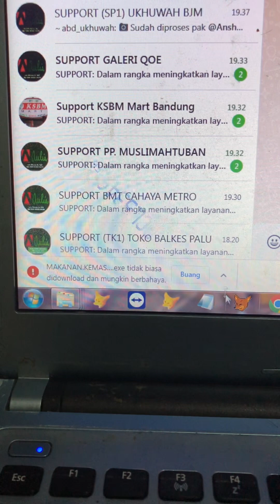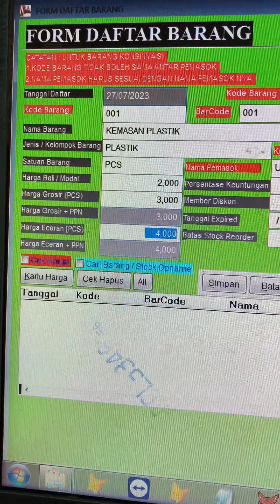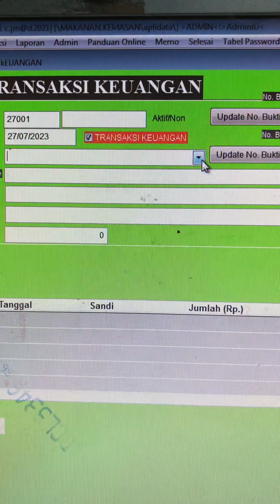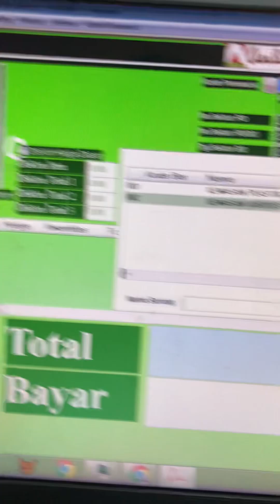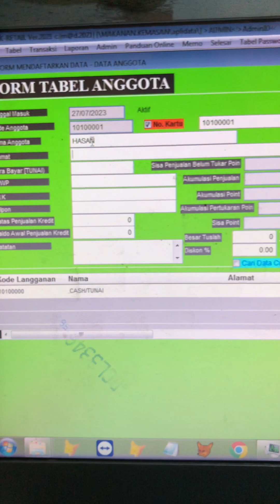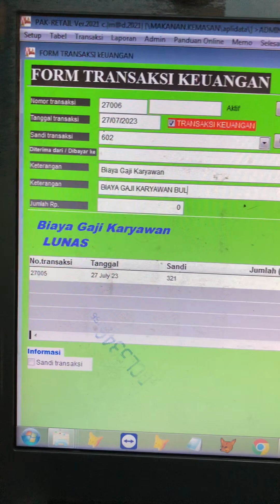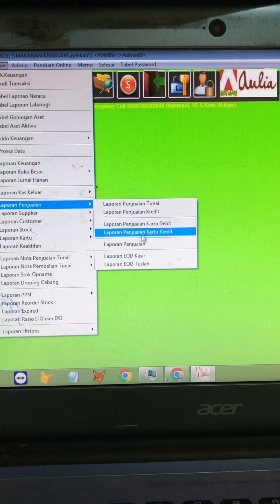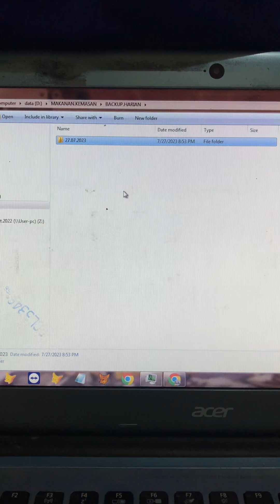DEMO APLIKASI INDUSTRI